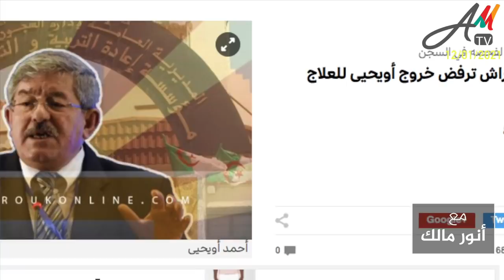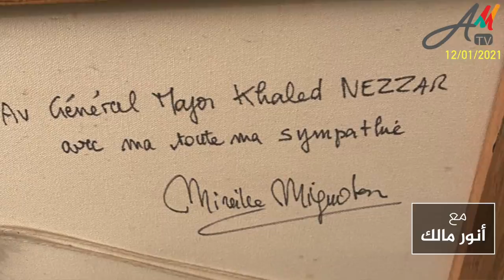هكذا زعزع أحمد أويحيى أركان النظام بقضية "سبائك الذهب" التي باعها بمليارات في السوق السوداء